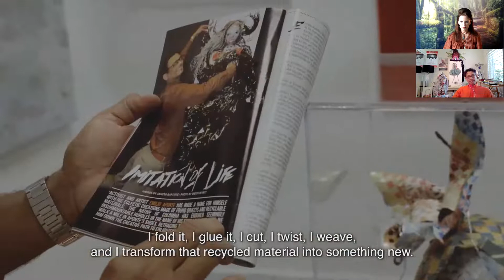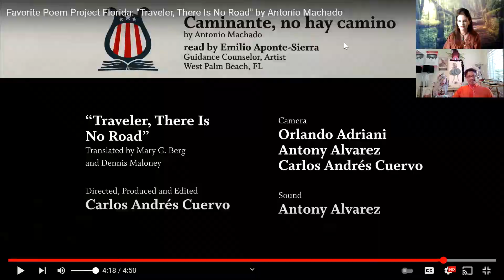Art n' Talk Interview with Emilio Aponte Sierra Paretti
Emilio is a Columbian born multidisciplinary artist who creates and builds art incorporating a resonance for color and texture while using a mix of different paper manipulation techniques. The resulting artworks are super charged with creativity! A mainstay for him has been in three mediums consisting of ink on canvas, manipulated photography, and mixed media. He is an experimenter of the arts with a mixture of influences. His current focus is mixed media combining his self originated fine art paper manipulation technique. Originally working with recyclables in an effort to utilize existing materials and transform them into something beautiful, Emilio's art has now evolved to incorporating a wide array of materials used in his amazing sculptural work. Listen to Emilio share his creative & technical process, message, & fashion influence involved in his art, particularly in his commissioned piece by the city of West Palm Beach Florida to design and bring to life a public art piece for Covid 19 awareness in 2020 which is called Covida. Watch Emilio in process weaving, cutting, twisting, to create Covida and other works in two videos shown in the interview. The first one covers Emilio's journey to the United States, his influence of a favorite poem (he writes poetry too!), what art means to him, as well as additional artworks. The second video highlights his current art on view at the Cultural Council for Palm Beach County (Lake Worth Beach, Florida) in the "Being Heard ~ Being Seen" exhibit including footage of building Covida, a television airing of this beautiful sculptural piece, and more! Emilio invites a perspective of unity and the humanness we all share as a loving point of reference in regard to the LGBTQ+ community. Listen at the end of the video where he encourages everyone to use art as a means to find oneself. More in the video!